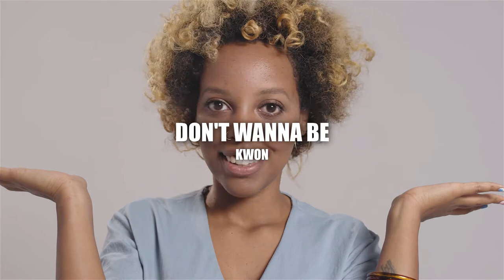Royalty Free Music: Dance & Electronic - Don't Wanna Be - Kwon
Dance & Electronic
Don't Wanna Be by Kwon

This free to use music is provided by YouTube from their Audio Library. It is free to use without any attribution required.